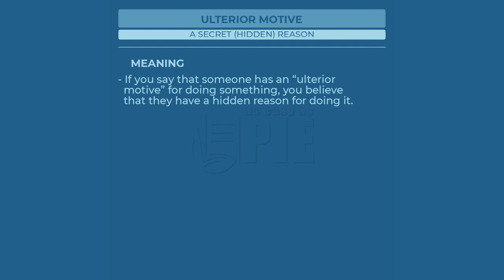Ulterior motive - Learn English with phrases from TV series - AsEasyAsPIE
we have a new phrase for today: Ulterior motive

And here is my shop and my second blog with a little more details.